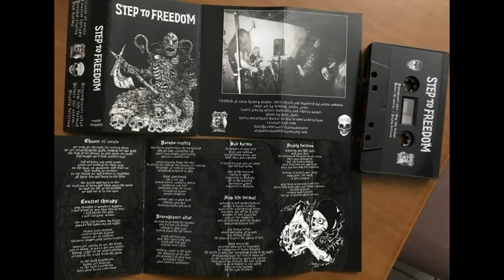Step To Freedom - S /T (Full Album )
Tracklist:
1. Chasm Of Souls 0:00
2. Control Therapy 4:01
3. Pseudo Reality 8:59
4. Bad Karma 13:07
5. Revengeance Altar 17:52
6. New Life Format 25:18
7. Before The Storm 28:19
8. Deadly Fortress 30:04

Skull crushing STEP TO FREEDOM from Russia are back with a new, long awaited album.

Incorporating elements from stench crust, punk, and metal, the band creates a sound that is both aggressive and melodic. The guitars are a driving force, delivering crushing riffs and sharp blistering metallic solos that leave a lasting impact. The rhythm section, consisting of violent pounding bass and precise drumming are a solid foundation that propels the music into a hellish abyss. Adding to the layers are the growling vocal from beyond the grave that provides feeling of pain and desperation.

STEP TO FREEDOM's lyrical content often revolves around themes of resistance, freedom, and social commentary. Their lyrics, delivered with intensity and conviction, add depth and substance to their music.

Their talent and dedication to their craft are evident. STEP TO FREEDOM is a band that deserves recognition. If you never heard of them, do yourself a favour and follow the link below, downloads and streams are always free.

Split with RUNSTATE TAPES. Friends out of Europe can contact Runstate to get copies .

Lyrics included
Pad print on Black shell cassette

Released as RNSTE-081 AND CHNSWD-070

More info at:
-- Step To Freedom --